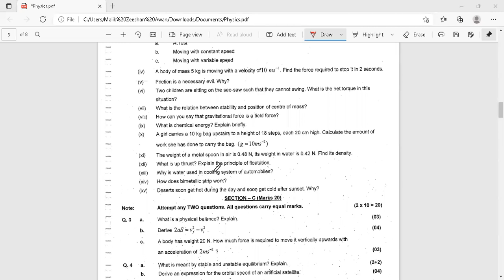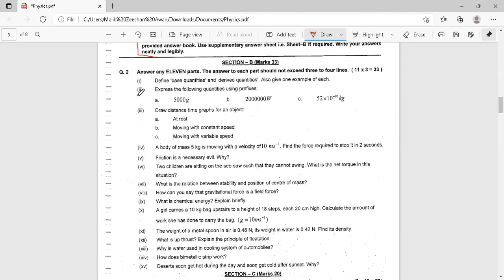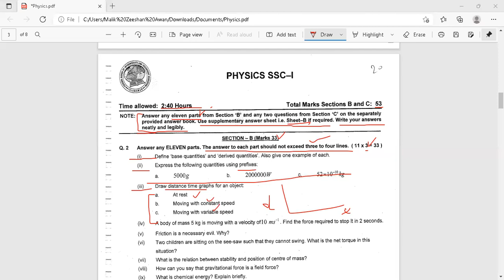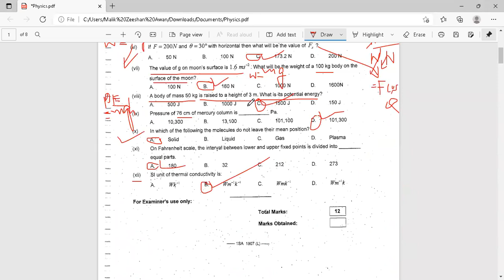Class 9th - Physics - Solved Past Papers - Short Questions - FBISE - Matric